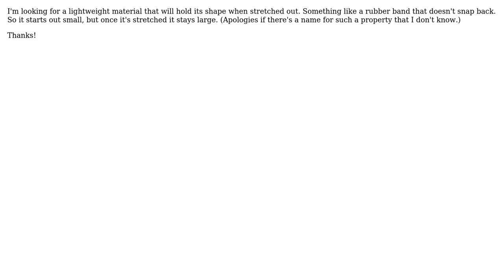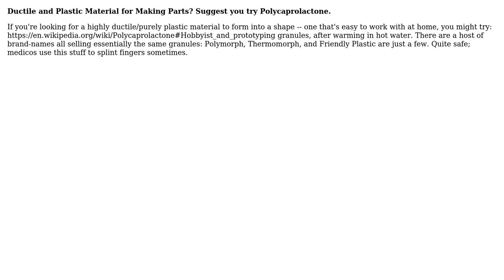Engineering: Material that holds shape when stretched (2 Solutions!!)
Engineering: Material that holds shape when stretched

With thanks & praise to God, and with thanks to the many people who have made this project possible! | Content (except music & images) licensed under CC BY-SA | Music | Images & others | With thanks to user Lenny T user Catalyst user Bruce Kirkpatrick and the Stack Exchange Network Trademarks are property of their respective owners. You are responsible for your own actions.